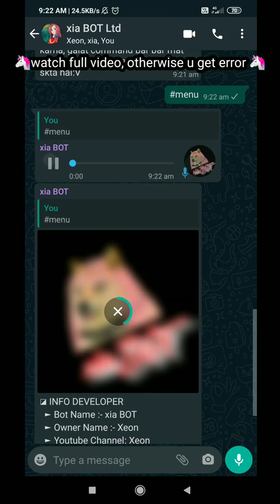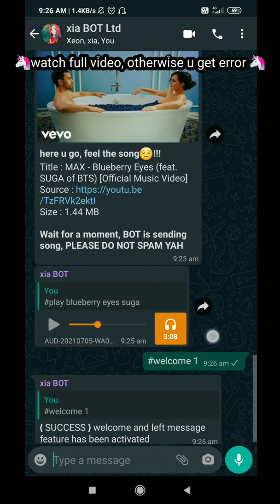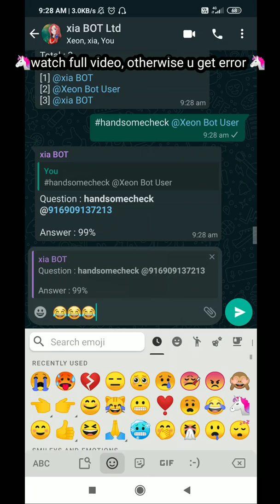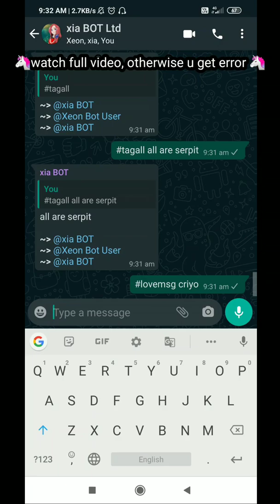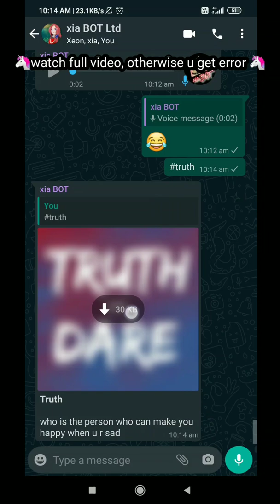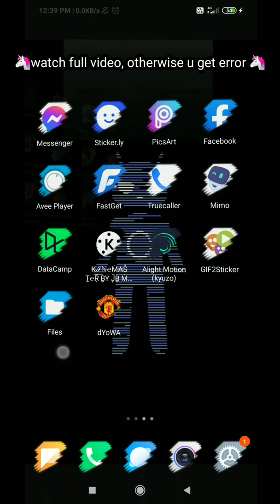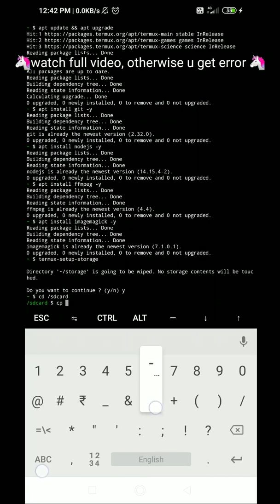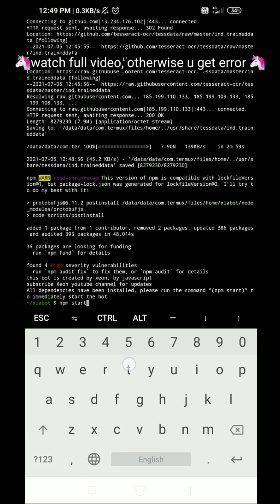New Whatsapp Bot | English & Hindi Language | How to make whatsapp bot ? | Free Api Key | Xia BOT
👇COMMANDS FOR INSTALLATION👇

🦄pkg install git -y
🦄pkg install nodejs -y
🦄pkg install ffmpeg -y
🦄pkg install imagemagick -y
🦄termux-setup-storage (y)
🦄move the bot file to sdcard or internal storage
🦄cd /sdcard
🦄cp -r xiabot $HOME
🦄cd xiabot
🦄bash install.sh
🦄npm install
🦄Exit session and bash install again (as shown in video)
🦄npm start
🦄Scan the qr code like a pro 🦄
🦄DOWNLOAD LINKS🦄